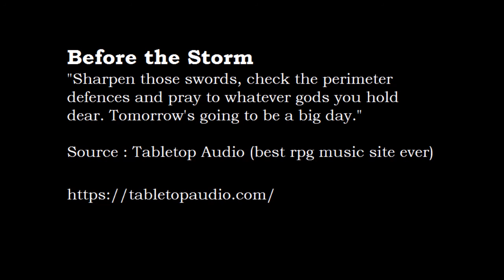Before the Storm